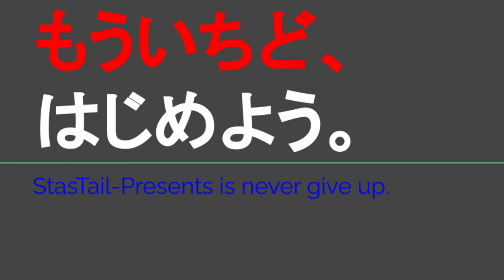YT082 ep8 天下一品を目指してナビ通りに移動する＠三重県鈴鹿市【よんつべ：どっちノリノリいせてつきっぷで行く、伊勢鉄道完全制覇の旅？？？】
天下一品さま